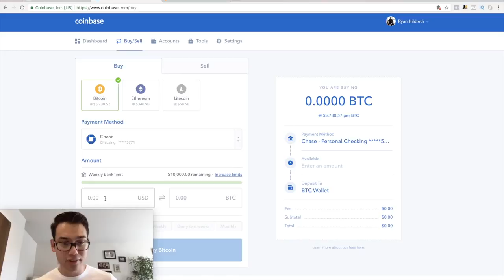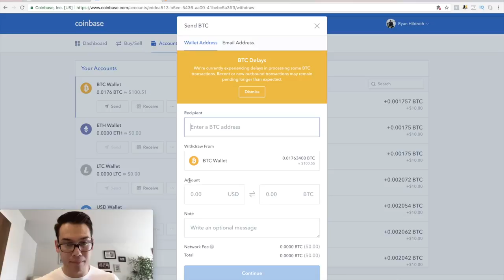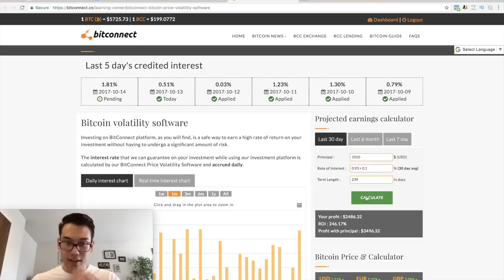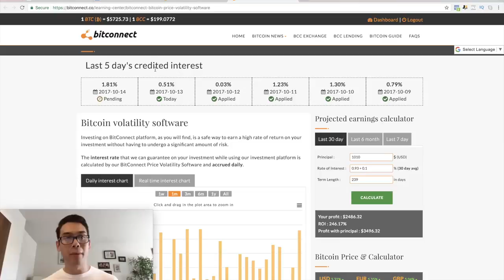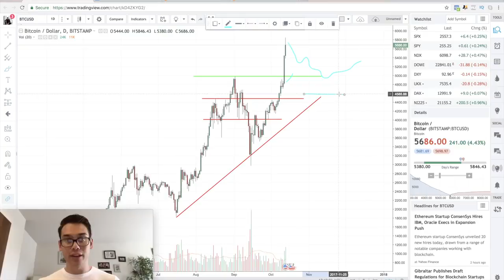BITCOIN Investment Strategy For BEGINNERS (SIMPLE)